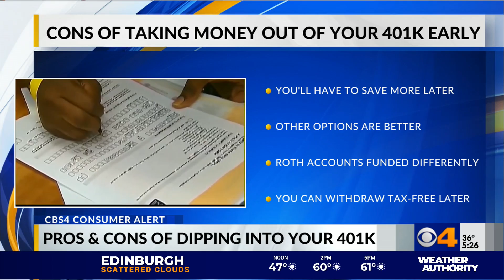Pros and cons of early 401k withdrawals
There are pros and cons to taking money out of your 401k early.